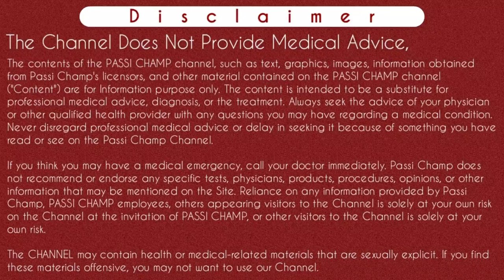Mtp kit ki 3 tablets khane ke baad bleeding hone par kya baaki ki 2 tablets leni chahiye ya nahi ?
Is video mein maine bataya hai ki agar aap koi bhi MTP kit lete ho jaise unwanted kit, mefegest kit ya Khushi mt kit aur Inki ki pahli goli jo ki mifepristone 200 mg ki hoti hai aur agli do tablets jo misoprostrol 200 mcg ki 4 tablets hoti hai. To agar aapko misoprostol ki sirf 2 tablet khane se bleeding start ho jaaye to age aapko kya karna hai ? kya aapko complete kit leni padegi matlab ki bachi hui do goliya leni padegi ya aapko lene ki jarurat nahin hai. Jyada jankari ke liye video ko pura dekhe.
thanks

Content Cover:-
2 tablet lene ke baad Bleeding start ho gayi hai to kiya baaki ki tablet leni chahiye ya nahi
Mtp kit ki 2 tablet khane ke baad bleeding ho gayi hai to kiya kare
Unwanted kit ki 1 tablet lene ke baad bleeding ho gayi hai to kiya kare,
1 goli khane se hi bleeding ho gayi hai dusri khane chahiye ya nahi,
Unwanted kit ki 2 goli khne se hi bleeding ho gayi to or tablet khani chahiye ya nahi
Agar 3 tablets se bleeding start ho jaye toh kya bachi huyi 2 goliya leni jaroori hai
Bleeding starts after taking misoprostol

Time-Stamp:-
00:00 | INTRO Bleeding after taking misoprostol what to do next ?
00:11 | ABOUT VIDEO mtp kit ki sirf 3 goliyo se bleeding shuru hone par baki ki 2 goliyo ka kya kare ?
01:34 | bleeding start after mifeprostone ip 200 mg
01:55 | bleeding after taking misoprpstol ip 400 mcg
02:07 | what to do if bleeding starts with 3 tablets only